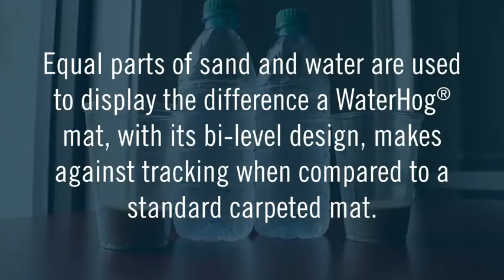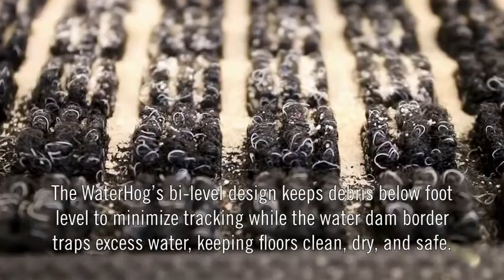WaterHog Fashion Commercial-Grade Entrance Mat, Indoor/Outdoor Charcoal Floor Mat 4' Length Reviews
This is the best Doormats in the marketplace with cheap price that you can easily afford.
WaterHog Fashion Commercial-Grade Entrance Mat, Indoor/Outdoor Charcoal Floor Mat 4' Length x 3' Width, Medium Grey by M+A Matting Reviews:
Polypropylene fiber system dries quickly and is suitable for outdoor use
Unique ridged construction effectively stores dirt and moisture beneath shoe level
Exclusive rubber reinforced face nubs prevent pile from crushing in high traffic areas, thereby maintaining high performance and extending product life
Not adversely affected by salt or ice melt
Certified slip-resistant by the National Floor Safety Institute
Size:4' Length x 3' Width
| Color:Medium Grey
No other mat in the industry traps water and dirt so effectively. WaterHog mats are constructed of rubber reinforced face nubs and the ""waffle"" design provides crush proof scraping action. Raised, ""Water Dam"" borders trap dirt and water keeping floors cleaner and safer. These mats are perfect indoors or out, especially outside your front door. The border for WaterHog Fashion features the same 100 percent polypropylene fiber system as the mat surface. Premium 24 oz/sq. anti-static Polypropylene fiber system dries quickly and won't fade or rot. When wet, the rubber reinforce surface allows water to be wicked to the bottom of the mat away from foot traffic while providing a slip resistant surface. Colorfast: Solution dyed for excellent light and we fastness. Unique ridged construction effectively stores dirt and moisture beneath shoe level. Exclusive rubber reinforced face nubs prevent pile from crushing in high traffic areas, thereby maintaining high performance and extending product life. Should not be used in areas exposed to animal fats (kitchens) or petroleum products. Not adversely affected by salt or ice melt. Certified slip-resistant by the National Floor Safety Institute. Recommended uses computer rooms, around electronic equipment, malls, banks, hotels, offices, restaurants, healthcare, supermarkets and more. Highly durable and attractive fashion border makes it the perfect choice for indoor or outdoor applications. 1/4"" Nub height. Backing Type: 100 percent SBR rubber (20 percent Recycled Content). Thickness: 0.190"" - Nubs; 0.050"" - Between Nubs; 0.110"" - Border. Testing: Passes Flammability Standard DOC-FF-1-70; ASTM C 1028-29 Static Coefficient of Friction. Dry 0.70. Anti-Static rating averaging 1.2 KV with a maximum average voltage of 1.63 KV as measured by the AATCC 134 Electrostatic Propensity Test and meets IBM's minimum standard for electrical resistance (NFPA99). Medium Grey color. Measures 4' Length by 3' width.
WaterHog Fashion Commercial-Grade Entrance Mat, Indoor/Outdoor Charcoal Floor Mat 4' Length x 3' Width, Medium Grey by M+A Matting